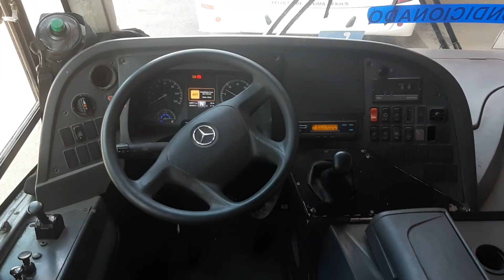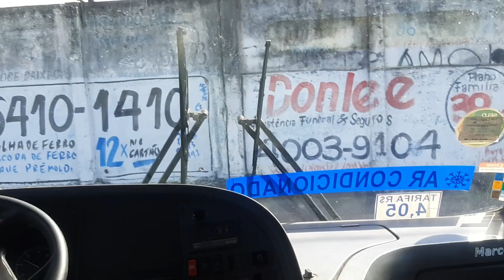843 - Campo Grande X Boa Esperança (Via Estrada do Cambota)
Auto Viação Jabour
Ônibus modelo Marcopolo Senior
CHASSI: Mercedes Benz LO - 916 BlueTec 5
Número do carro: D86167